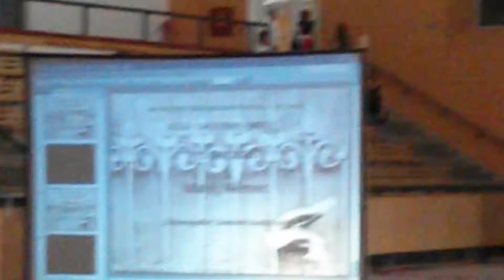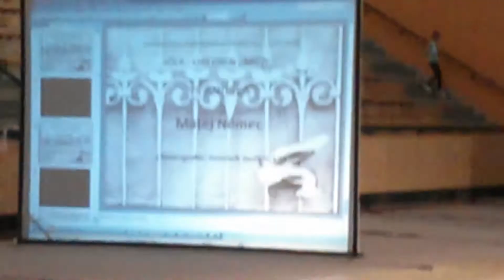MČR Tap dance 2015 Matěj Němec